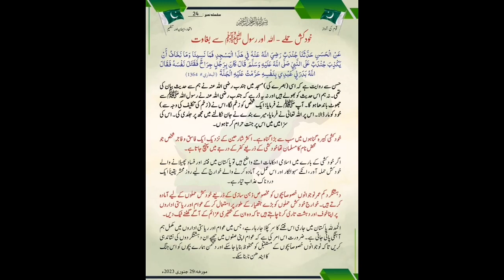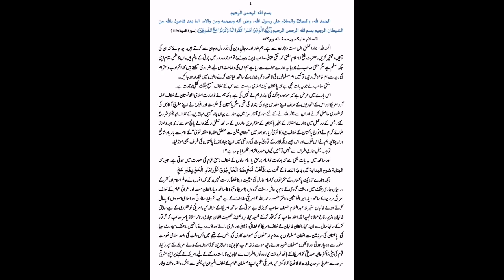Pakistani forces continue operation on TTP hideouts in dense forests of Lakki Marwat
Pakistani forces continue operation on TTP hideouts in dense forests of Lakki Marwat. This has caused a lot of damage to TTP terrorists so far in terms of lives and money.